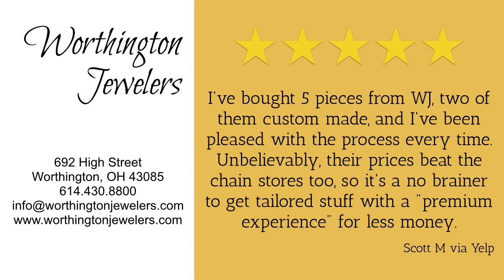Worthington Jewelers - Reviews - Columbus, Ohio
Review: Worthington Jewelers
Since 2000, Worthington Jewelers has offered one-of-a-kind jewelry creations to celebrate once-in-a-lifetime events.

Family owned and operated, Worthington Jewelers was created to give central Ohio customers a source for high-quality yet affordable one-of-a-kind jewelry.

One-of-a-kind,for a lifetime.

Choose from 1,300 engagement & wedding ring styles.
Or, we can make a custom, one-of-a-kind wedding ring to match ANY engagement ring.

Mon & Tues 10-6
Weds-Fri 10-7Sat. 10-5
Closed Sundays